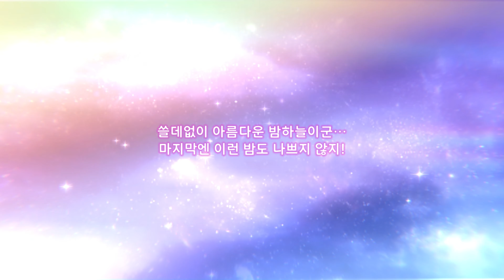헤번레 가챠 매일 10연속 티켓 [SS신구밍,SS윳키] 히구밍,윳키 커플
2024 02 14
신구밍 감사.